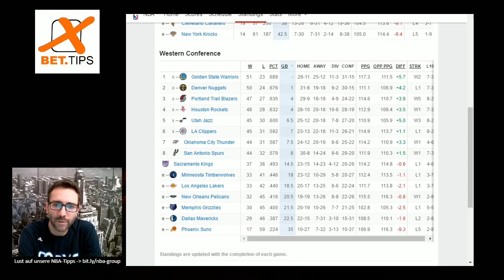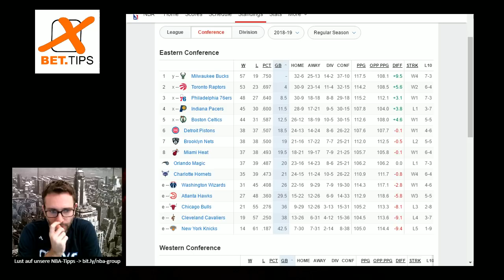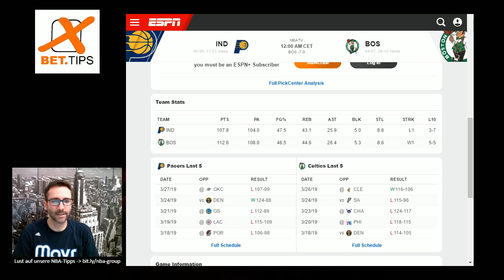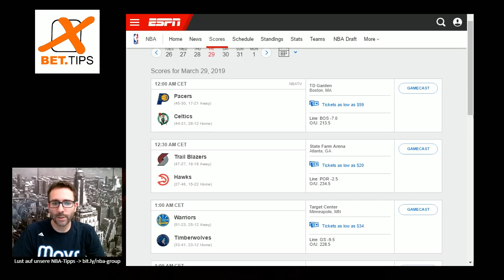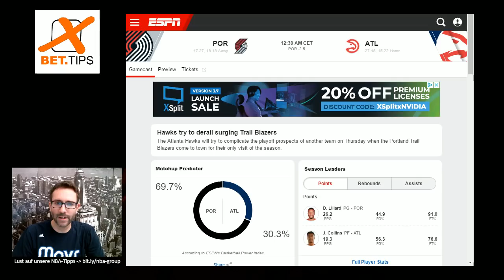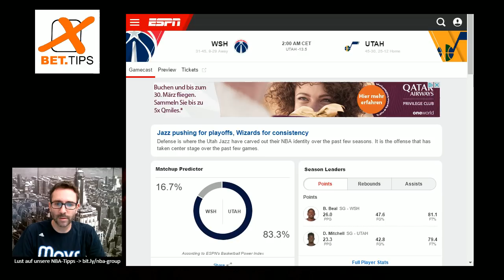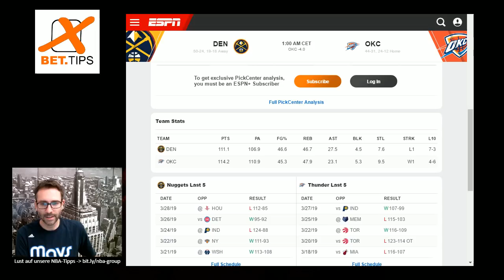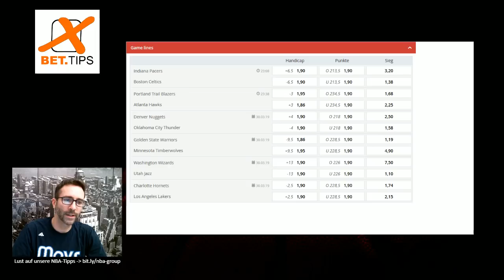NBA: STANDINGS, PROGNOSEN & TIPPS zu den Spielen vom 29.März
Wir schauen auf die aktuelle Tabelle der besten Basketball Liga der Welt. Wer macht das Rennen im Osten? Und welche Teams favorisiert ihr für welche Plätze im Westen?
Zudem stehen heute die Top-Duelle der Boston Celtics gegen die Indiana Pacers & Oklahoma City Thunder gegen die Denver Nuggets an. Dazu Lakers vs. Hornets. Hawks vs. Blazers. Die Warriors bei den Timberwolves und ein Offensiv-Feuerwerk(?) Salt Like City, wenn die Jazz die Wizards empfangen.

TAGS (kopieren und einfügen)

basketball wette,
basketball wetten,
basketball tipps,
sportwetten basketball,
basketball wetten vorhersagen,
wetten basketball,
basketball prognosen,
wettvorhersagen
nba Prognosen